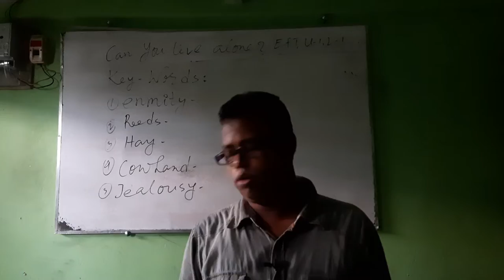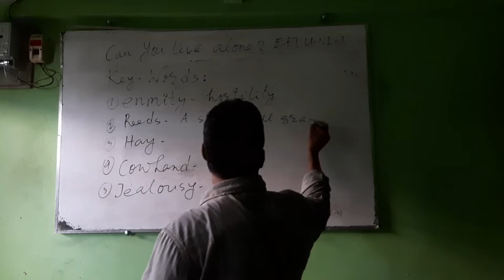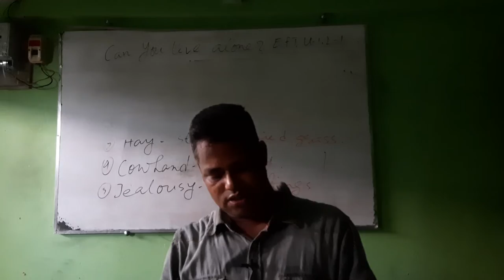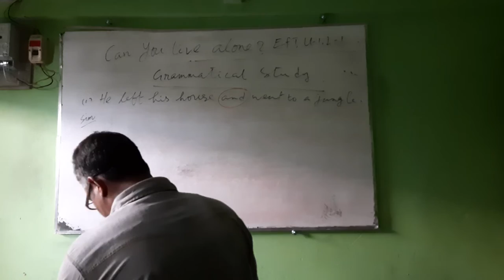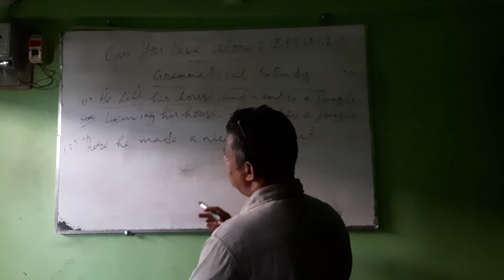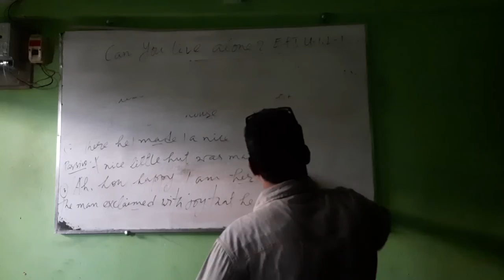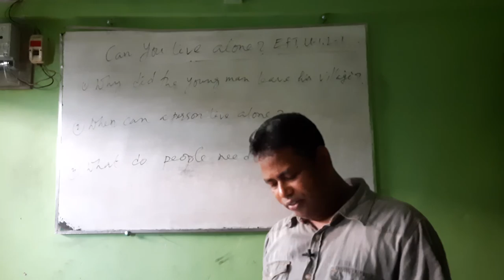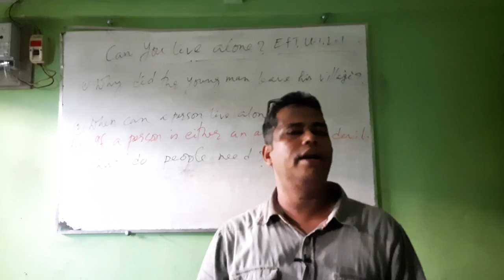Text Analysis. EFT, U-1,L-1.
Can You Live Alone?
How to Study Text?